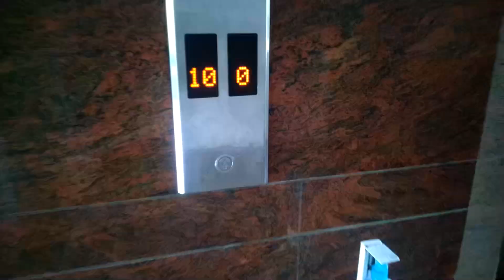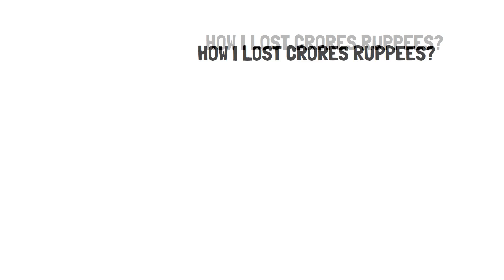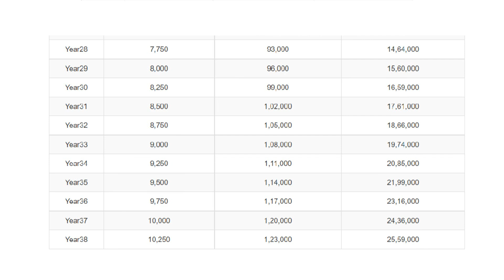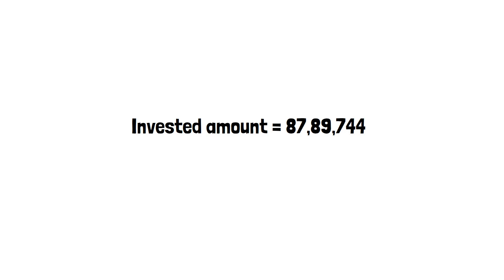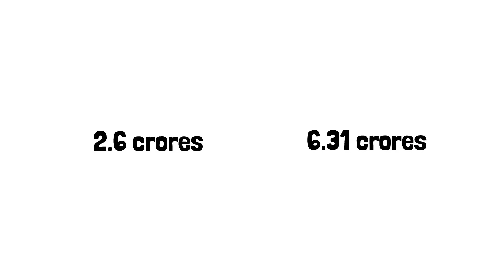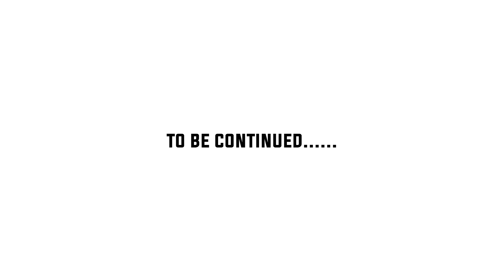BIGGEST Mistake You can do in your 20s | How I lost crores | Don't miss the ending | Alpha Abhi 2021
BIGGEST Mistake You can do in your 20s!
How I lost crores!

Heyy,
I have been trading in stocks using 5paisa and I am really happy with the experience. 5 Paisa charge a flat fee of ₹20 for trading. More importantly, 5paisa gives you a stable trading experience on its advanced web and app platforms. Use my code to open a FREE demat cum trading account and get credit worth ₹200. That's not it, you will pay ZERO brokerage for the first month no matter how much you trade.

About 5 paisa-
A Paisa Saved is A Paisa Earned
We know that your money is precious and has to be invested carefully to get maximum returns. We make this possible by bringing you technology-driven solutions that enable you to invest at a lower cost. We empower you with information to make the right decisions at the right time. Our simple and easy-to-use interface is aimed at waking up the investor in you!
The Digital Investor of the future!